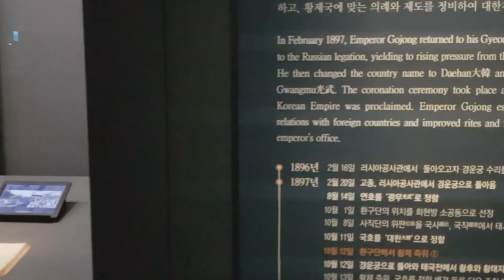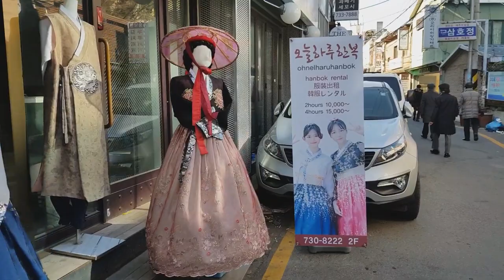Korea 국립고궁박물관 대한제국 특별전시회 BGM 경기민요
National Palace Museum of Korea 국립고궁박물관 대한제국 특별전시회 BGM 경기민요